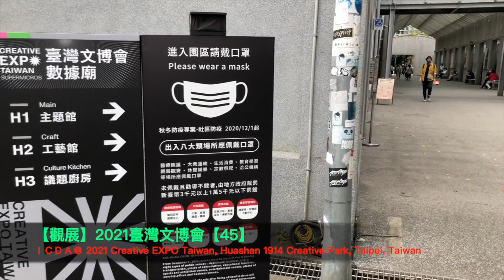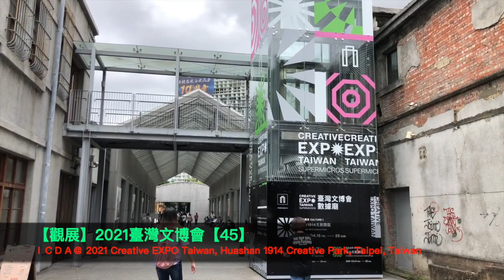【45】【觀展】【文創設計Design】2021臺灣文博會Creative EXPO Taiwan＠臺北華山1914文化創意產業園區Huashan 1914 Creative Park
主觀，但不影響聰明的您！
ICDA輕鬆文創旅行
Easy travel for culture and creative by ICDA

【45】【觀展Exhibition】【文創設計Design】2021臺灣文博會Creative EXPO Taiwan＠臺北華山1914文化創意產業園區Huashan 1914 Creative Park